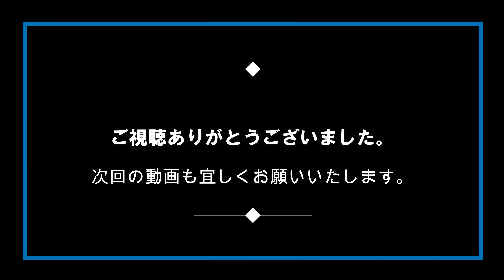【猛禽類飼育】ステイホーム Stay Home してます！タカですが！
COVID19のおかげで外出できません。
天気の良いゴールデンウイークですが
大人しく家にいます。
ステイホーム
タカですが。

（注意）
放し飼いと謳っていますが、時間を決めて（主に早朝）運動不足解消の為に、屋外の散歩やパトロールをさせています。それ以外は小屋の中に居ます。何卒、ご理解の程、お願いいたします。

【関連動画】
4Lのペット小屋